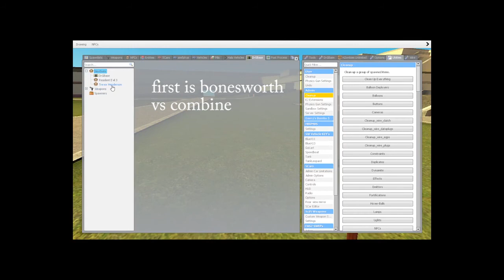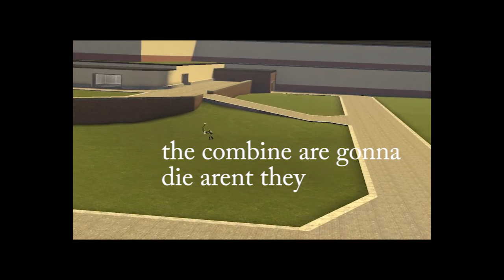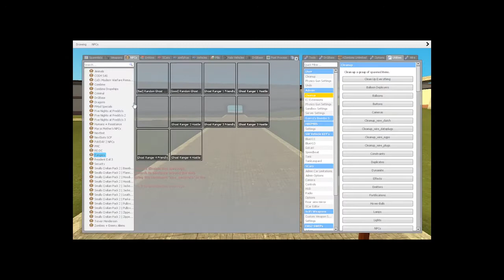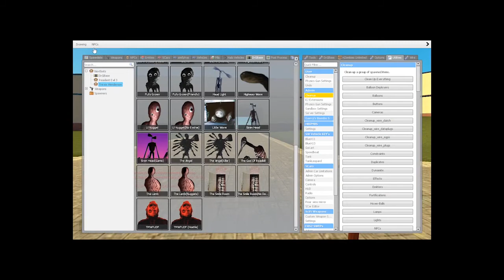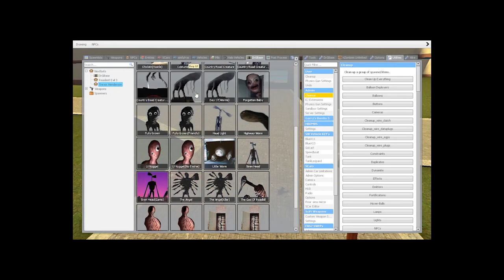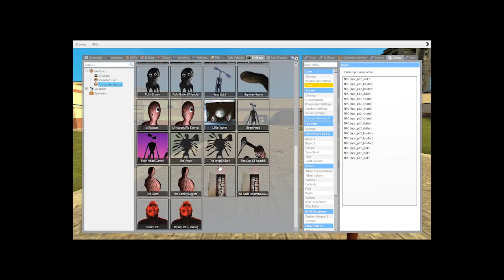TREVOR HENDERSON SNPCS VS COMBINE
hey guys its xls_fade here today we are gonna have trevor hendersons snpc